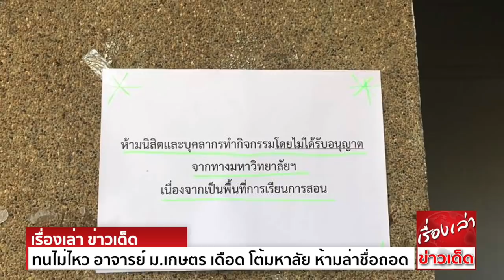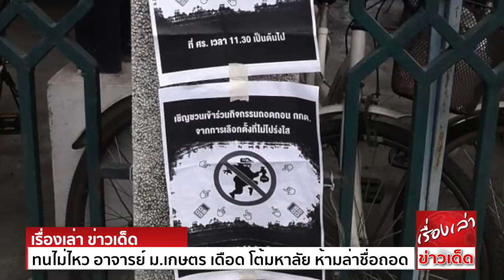ทนไม่ไหว อาจารย์ ม.เกษตร เดือด โต้มหาลัย ลั่น ทีตอนเป่านกหวีด ไม่เห็นต้องขอ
จากกรณีที่มหาวิทยาลัยเกษตรศาสตร์ มีเรื่องวุ่นวายเกิดขึ้น โดยเจ้าหน้าที่มหาวิทยาลัย ไม่ยอมให้นิสิตทำกิจกรรมลงชื่อถอดถอน กกต. อ้างว่า
กิจกรรมต้องได้รับการอนุญาตจากผู้บริหารมหาวิทยาลัยก่อน ดร.ชลิตา บัณฑุวงศ์ รองหัวหน้าภาควิชาสังคมวิทยาและมานุษยวิทยา คณะสังคมศาสตร์ ม.เกษตรศาสตร์
โพสต์ภาพและคลิปวิดีโอ ระบุว่า
หลังจากที่ทางมหาวิทยาลัยส่ง รปภ.จำนวนหนึ่ง จำนวนมากกว่านิสิตที่ริเริ่มทำกิจกรรม มาประจำอยู่ที่อาคารศูนย์เรียนรวม 1 เพื่อห้ามไม่ให้นิสิตทำกิจกรรม
นิสิตก็ย้ายมาที่ม้าหินอ่อนหน้าหอสมุดกลาง และก็ถูกเจ้าหน้าที่กองอาคารสถานที่ฯ ตามมาไล่ สุดท้ายนิสิตจึงระเห็จมาตั้งโต๊ะ จริงๆคือตั้งพื้นเพราะไม่มีโต๊ะ ที่นอกรั้วมหาวิทยาลัย
บริเวณประตูพหลโยธิน ขณะนี้ก็กำลังรวบรวมรายชื่ออยู่ค่ะ และมีคนทยอยมาลงชื่อตลอด
เหตุผลที่ทางเจ้าหน้าที่บอกแก่นิสิต ถึงการไม่ยอมให้นิสิตทำกิจกรรม คือ
1) นิสิตไม่ได้ขออนุญาตจากทางมหาวิทยาลัยก่อน สงสัยว่า ถ้าขอ จะได้รับอนุญาตมั้ย ทั้งนี้ ทรัพย์สิน โต๊ะ เก้าอี้ ม้าหินอ่อน แม้แต่พื้นดินที่นิสิตยืนก็เป็นสมบัติของมหาลัย
ดังนั้นจึงต้องได้รับอนุญาตก่อน เหรอ นึกว่าเป็นของประชาชน
2) มหาวิทยาลัยเกษตรศาสตร์เป็นกลางทางการเมือง จึงห้ามใช้สถานที่ของมหาวิทยาลัยแสดงออกทางการเมือง เอ่อ แล้วตอนเป่านกหวีดหล่ะ และยังไม่นับรวมว่า
นี่ไม่ใช่เรื่องของการเมืองฝ่ายไหน แต่เป็นการเรียกร้องให้ กกต.ทำงานอย่างโปร่งใส บริสุทธิ์ ยุติธรรม เพื่อที่สังคมจะมีความเชื่อมั่นต่อการเลือกตั้ง
และเพื่อประเทศไทยจะสามารถเดินต่อได้อย่างสันติ